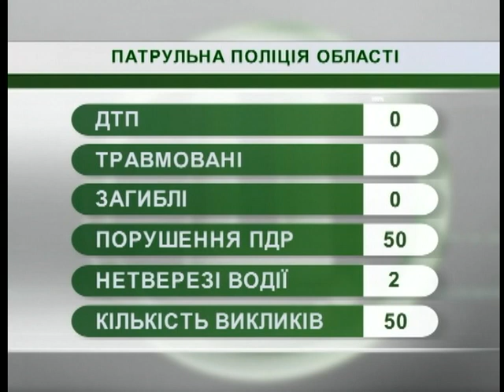10.10.2018. Новини. 7:30